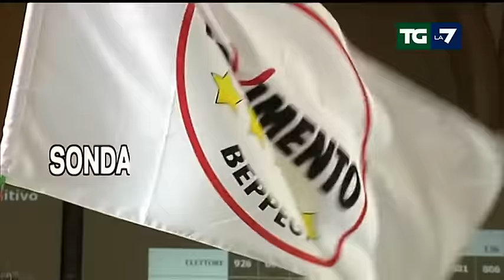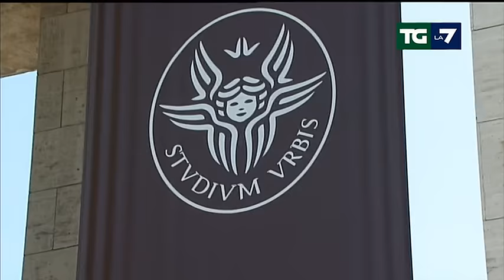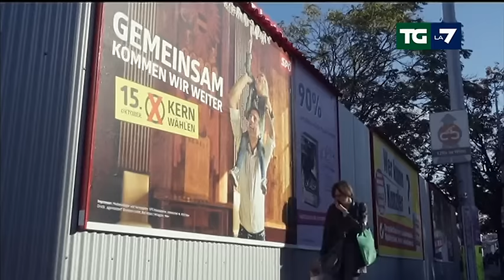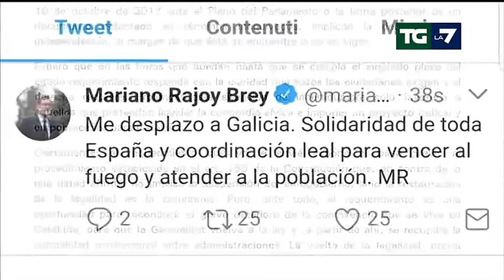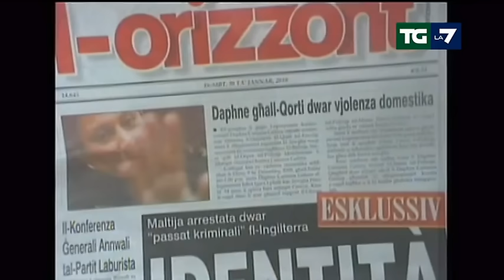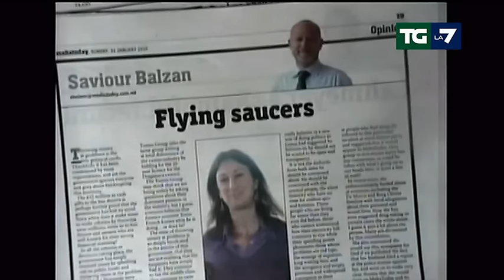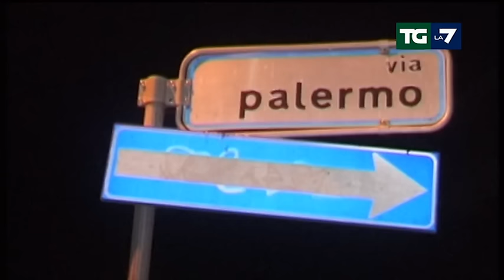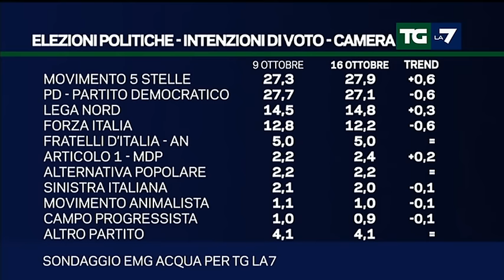Edizione delle ore 20.00 del 16/10/2017